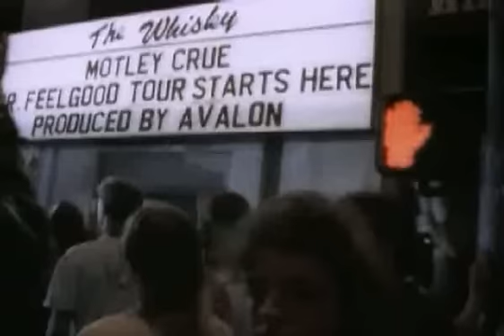Motley Crue - Kickstart My Heart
Kickstart My Heart by Motley Crue